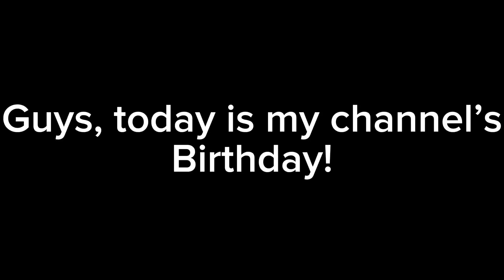Today is my channel’s birthday! 🥳🎉🎂